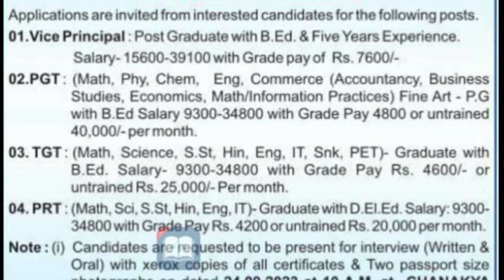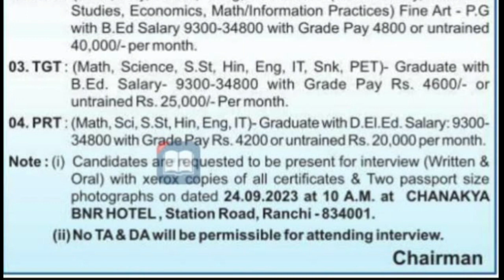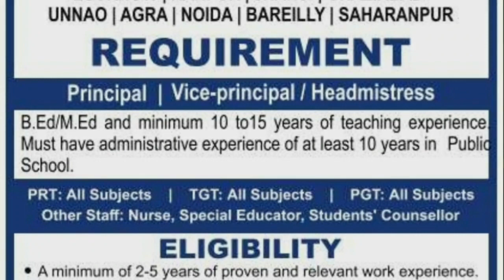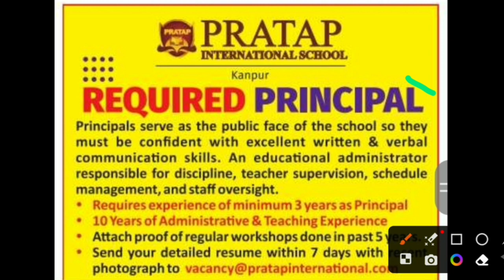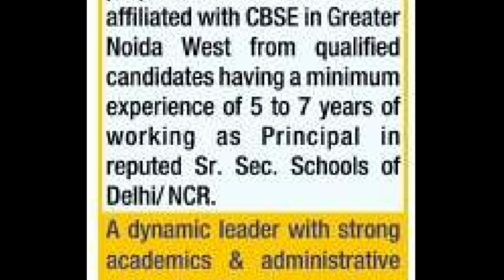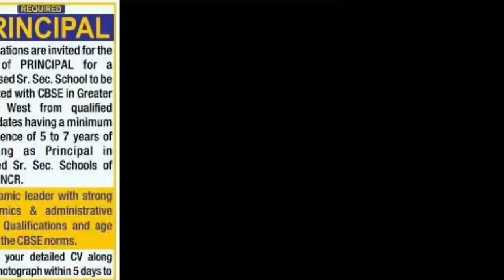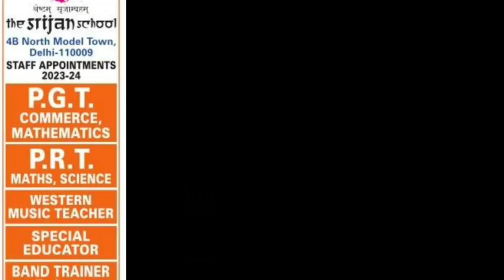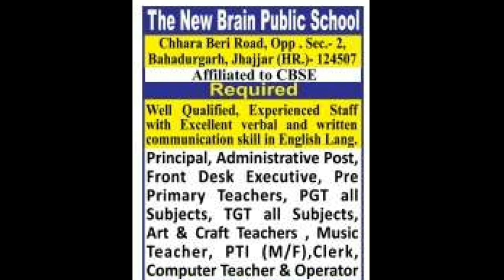15+ Private Schools Teachers Recruitment 2023-24 || DELHI NCR & Other locations || PGT TGT PRT ...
15+ Private Schools Teachers Recruitment ||

 Urgent Vacancy || Delhi NCR & Other locations

Reputed Private Schools Teachers vacancy in Delhi NCR || Latest in June 2023 || PGT TGT PRT .